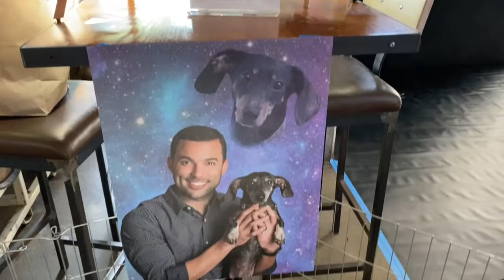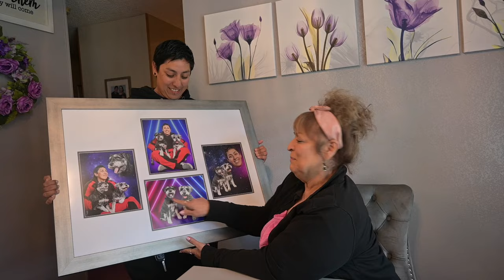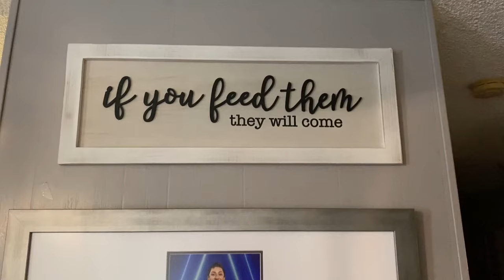My Dogs' Grandma Gets the Biggest Surprise!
It's surprise time for the best dog grandma ever! We've got laughter, a sneakily planned gift, and a reaction you won't want to miss. Will it warm her heart the way we hope?

Special thanks to Gretchen Otero!

Lucy & Co. 5 Foot Dog Leash
Earth Rated Dog Poop Bags
Doggie Language

Borderline by Madonna,  License ID: Z37KV3nQbJP

Nikon Z30
Rode Wireless GO II

Our mission is to elevate dog walking to a fun and entertaining level for dog lovers and doggy parents. Along with providing exceptional dog walking services, our goal is to create a world where every dog's life is an amazing story!

QUESTION - Is your dog obsessed with their grandparents?